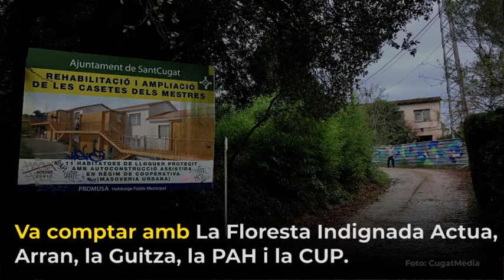Primera promoció d'habitatge públic cooperatiu de Sant Cugat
Engega la primera promoció d'habitatge públic cooperatiu de SantCugat, a les Cases dels Mestres de LaFloresta.
Sorgit de la reivindicació popular i la mobilització veïnal per un projecte de masoveria urbana.
Una acció que, el 2014, va comptar amb el suport d'Arran Sant Cugat, Assemblea la Floresta Indignada Actua, la Guitza, la PAH i la CUP.
El projecte 6 claus de la Cooperativa Sostre Cívic habilitarà 11 llars i un local comunitari.
Per un habitatge públic, cooperatiu i digne. Per un Sant Cugat on tothom hi pugui viure.